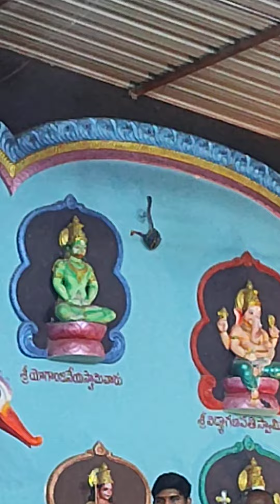గురజాడ విశిష్ట పురస్కారం 2022|| బ్రహ్మశ్రీ చాగంటి కోటేశ్వరరావు గారు ప్రసంగం